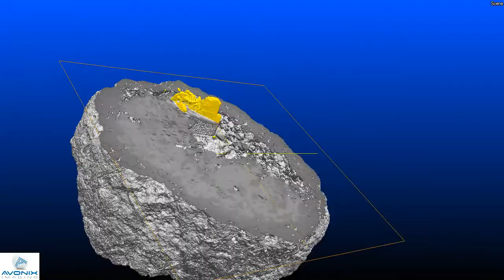Geode 3D X-Ray CT Scan | X Ray Camera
Avonix Imaging's 3D x-ray computed tomography scan of a geode with high density inclusion. As you can see, we identified a single internal crystalline mineral structure of a higher density being held within the geode. Watch as our CT scan slices through the geode's exterior to expose the crystals held within.

To learn more about our computed tomography (CT) and x-ray machines and services, visit our